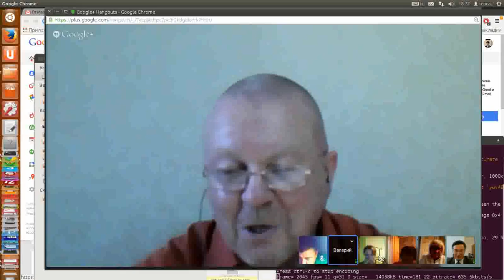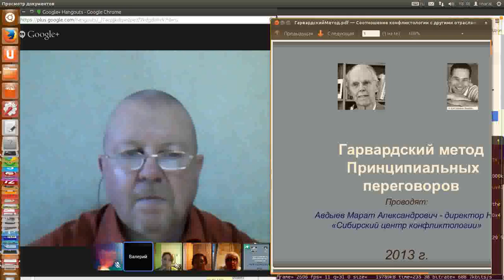Гарвардский метод принципиальных переговоров начало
Гарвардский метод принципиальных переговоров Обучение через кейсы на основе конфликтных ситуаций нашего центра. Электронное обучение. Дома, на работе, на даче — везде, где есть доступ в Интернет. (С) Сибирский Центр конфликтологии 2014